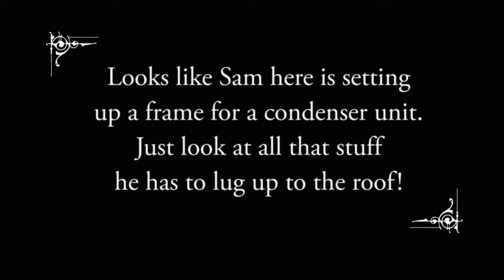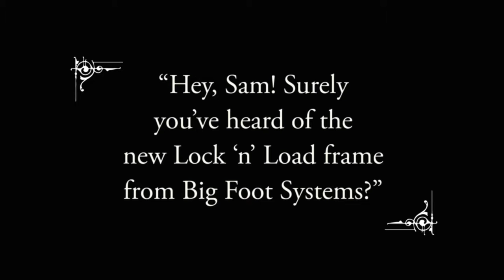Lock 'N' Load Archive Film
In the past, setting up a condenser unit frame was a bit of a pain. Having to carry all that equipment and frame strut can take it's toll on an installer. Luckily, Big Foot Systems have developed the Lock 'N' Load frame - a condenser unit frame that can be set up in less than 15 minutes (that's us being conservative, we bet you can do it much quicker).